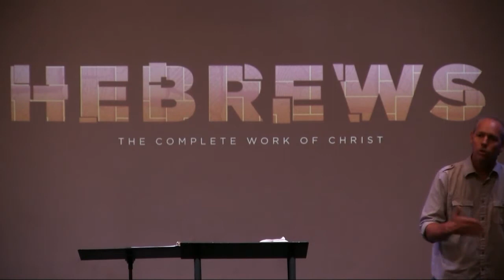Hebrews 11 - Mike Scott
Hebrews 11
Mike Scott
06/20/2018